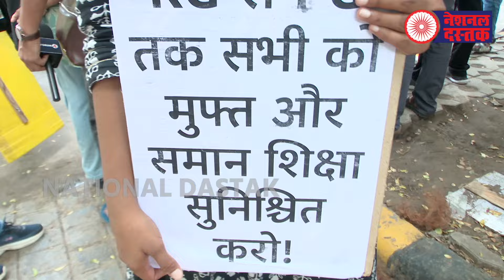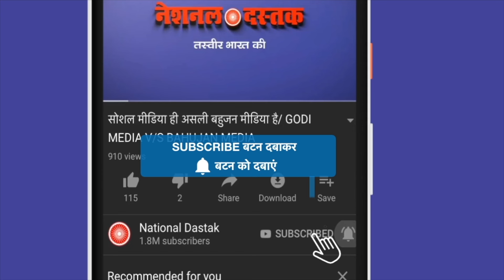छात्रों के साथ बड़ी साजिश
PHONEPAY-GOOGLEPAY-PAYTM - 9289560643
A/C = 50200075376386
IFSC = HDFC0000314
Reporter- Ranjay
Editor- Amit
Camera person-